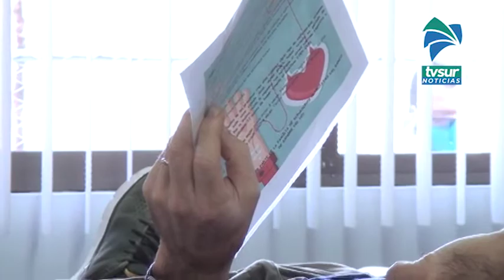Muy exitosa fue la campaña de donación de sangre que se hizo este sábado en Pérez Zeledón